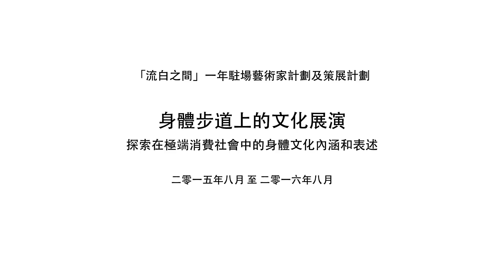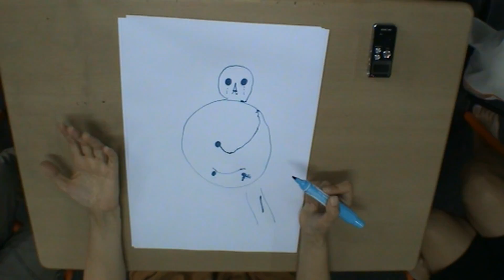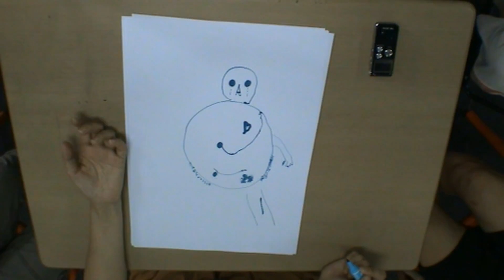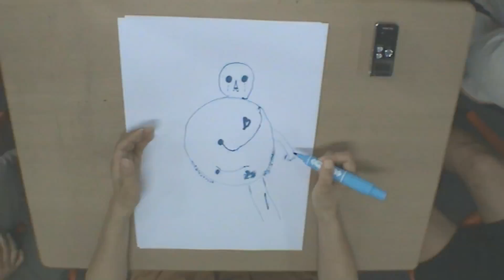「母親的身體版圖」工作坊 --- 粒子 2/10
流白之間
. 駐場文化研究計劃 .
「母親的身體版圖」工作坊

探索在極端消費社會中的母親身體文化內涵和表述。
以母親邊繪畫邊言談身體經驗為軸，借藝術作平台

工作坊拍攝日子：2/10/2015
母親：粒子
策劃／導師：何應豐、林燕、梁惠敏